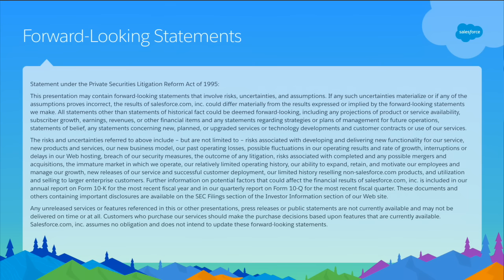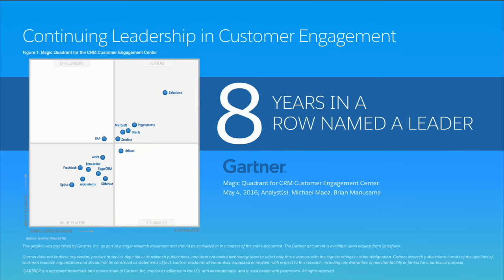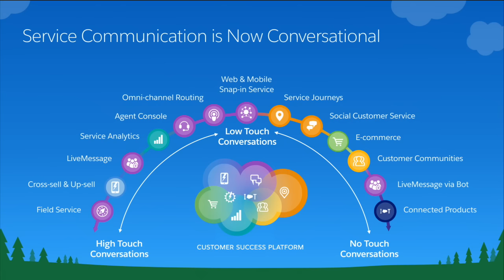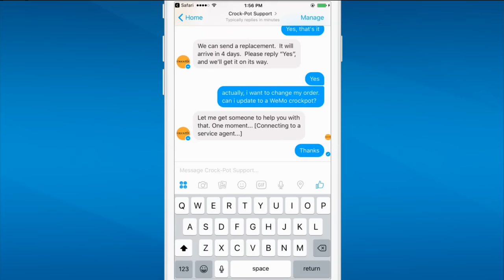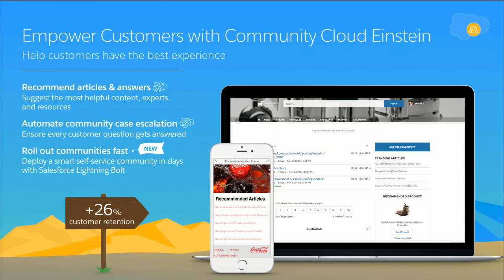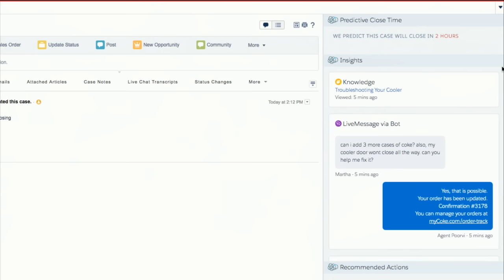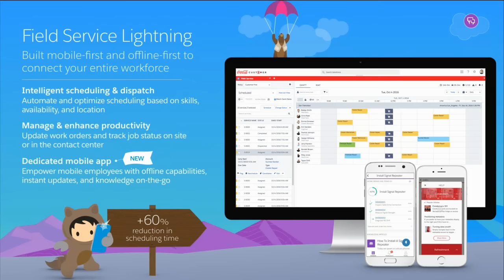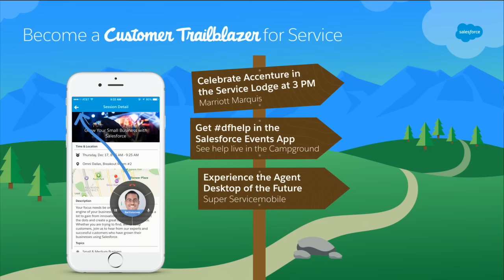Salesforce for Service Keynote: Welcome to Conversational Service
Today's customers are more connected than ever before, and customer service is on the front lines of delivering on customer expectations. Whether you're optimizing your operations or transforming your business, your customers expect you to deliver proactive service on every new channel as it emerges. Join Mike Milburn, GM & SVP of Service Cloud and executives from Coca-Cola and the National Domestic Violence Hotline to learn how you can deliver service for today's mobile-first world.